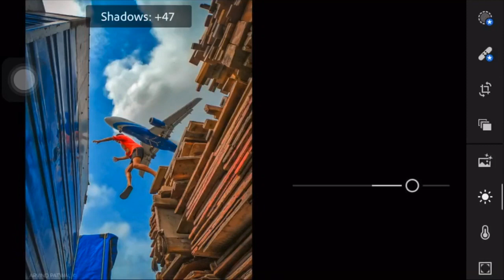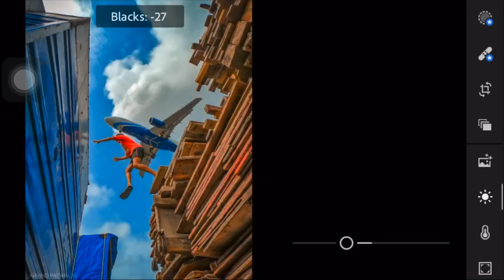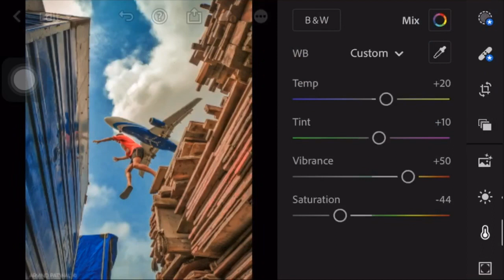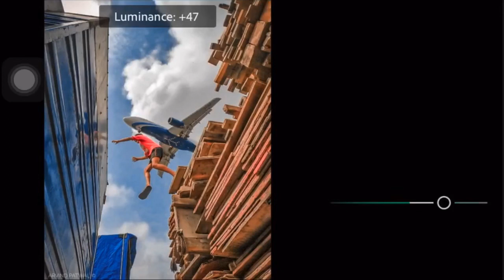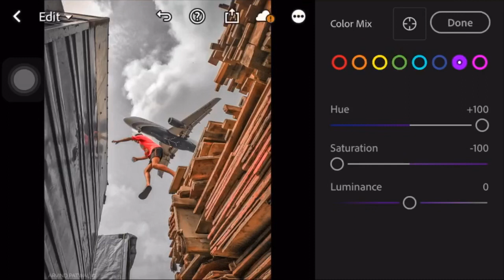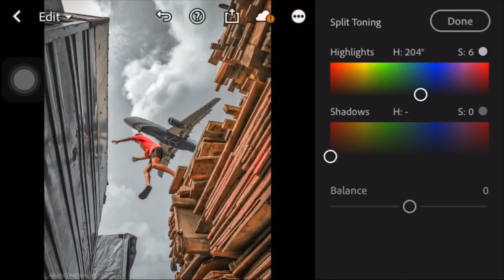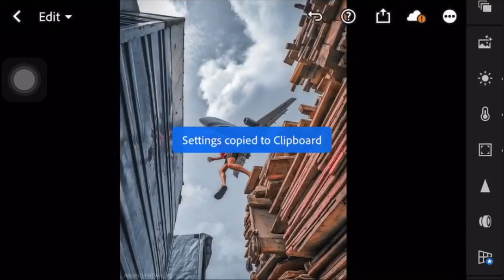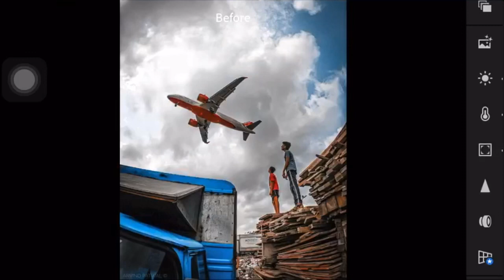Mobile Lightroom Tutorial & Preset | Edit Like Omar Daniel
Mobile Lightroom Preset
Mobile Lightroom
Lightroom preset
Lightroom tutorial
Lightroom edit

The file is password protected and the password is mentioned in the video.
So watch the video and get password for this DNG file.

DNG File Download Link